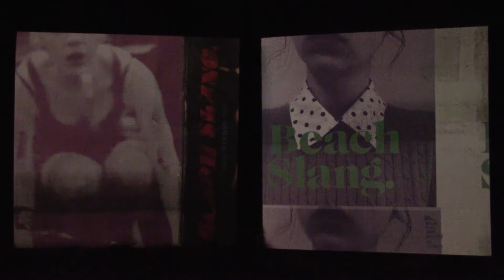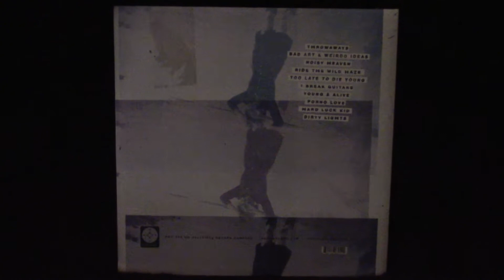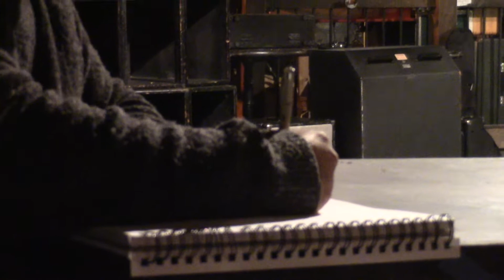In It To Spin It - Episode 136 - Beach Slang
So thrilled to have Beach Slang on the program for you. Their debut LP has garnered a lot of attention and deservedly so. It's packed with energy and emotion that shines through lead vocalist James Alex's voice. They are incredible in the live setting too. A really loose, honest, genuine high energy evening.

Beach Slang

Sorry for my rambling! Had a couple beers and was nervous to talk with these guys! I felt I got some good stuff out of them however.